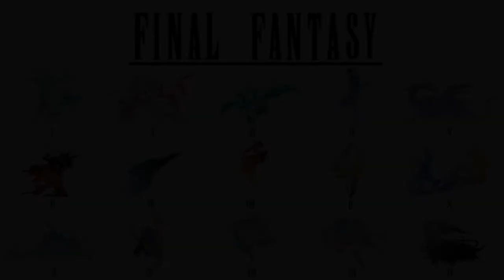Mon Top 5 des mini-jeux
ATTENTION : LA VIDEO CONTIENT DES SPOILS !

Nouvelle vidéo de Top/Flop 5. Il s'agit de classements personnels, je ne détiens pas la vérité absolue, donc, merci de respecter mes gouts, même si ceux-ci sont différent des vôtres.
Pour ce premier Top, je vous présente mon classement de mes mini-jeux de Final Fantasy favoris.

0:00 Opening
0:22 Introduction
0:54 N°5
3:04 N°4
5:46 N°3
8:14 N°2
11:11 N°1
14:14 Ending

CRÉDITS

Logo : Veevee & Arsène (Les Joueurs Fantômes), Soryû
Bannière : Soryû
Opening : Azem
Ending : Azem
Texte/Traduction : Azem
Montage : Azem
Voix Off : Azem
Miniatures : Azem

Musiques :
Besaid Island (Final Fantasy X)
Agent of Inquiry (Final Fantasy XIV)
Gold Saucer (Final Fantasy VII)
Shuffle or Boogie (Final Fantasy VIII)
Blitz Off (Final Fantasy X)

Sources - Vidéos :
Shirrako, Feelin' DanDy, TomVsGaming, TeamZankioh